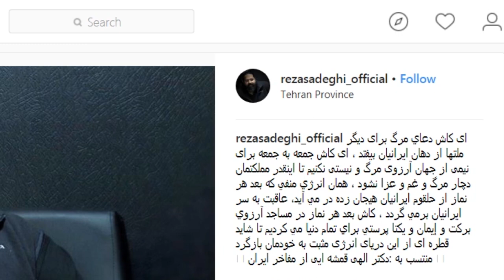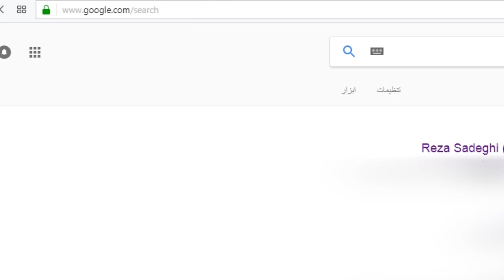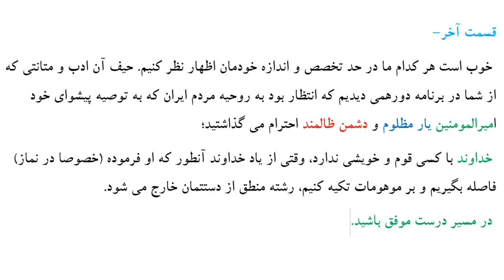رضا صادقی (خواننده) و عدم تحمل انتقاد برنظر او در مورد مرگ بر آمریکا (برای بار دوم)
سلام؛ متاسفانه شاهد هستیم بعضی شخصیتهای مشهور خصوصا در حوزه های خوانندگی و بازیگری، علاقه مند هستند به هر دلیل شبهه پراکنی کنند و مطالبی گاها حتی خلاف منطق را مطرح نمایند و در عوض توان دفاع از آن نظر را نیز ندارند و انتقاد محترمانه را نیز تاب نمی آورند؛ یکی از این نمونه ها را در فیلم فوق که شخص مذکور نظر خویش را در مورد شعار مرگ بر آمریکا ... مطرح کرده است ملاحظه می کنید. موفق باشید.